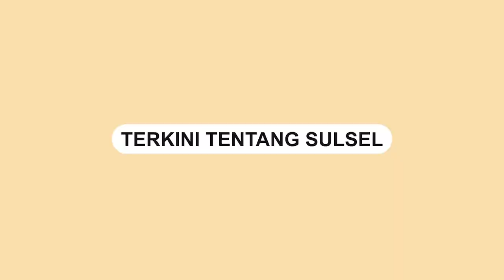Penyanyi Putri Ariani Diundang ke Istana Merdeka oleh Presiden Jokowi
Putri Ariani, penyanyi asal Indonesia yang baru-baru ini mencuri perhatian di ajang pencarian bakat dunia berhasil memperoleh kehormatan yang luar biasa.

Pada hari Rabu, tanggal 14 Juni 2023, Putri diundang oleh Presiden Joko Widodo untuk menghadiri pertemuan di Istana Merdeka, Jakarta.

Mengingat prestasinya yang menakjubkan di panggung internasional setelah berhasil memperoleh Golden Buzzer dari salah satu juri ternama di ajang pencarian bakat terkenal, America's Got Talent (AGT), yaitu Simon Cowell.

Dalam pertemuan dengan Presiden Jokowi, Putri Ariani tampak hadir dengan didampingi oleh kedua orang tuanya.

Putri Ariani pun berkesempatan untuk berbincang dengan Presiden Jokowi mengenai pengalaman di ajang AGT.
Video terkini dan terbaru..